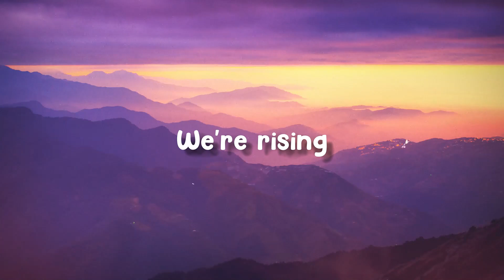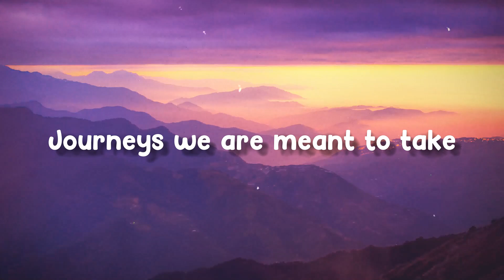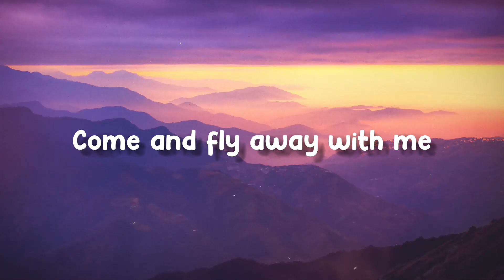Fly Away - TheFatRat, Anjulie[Lyrics Video]🏔